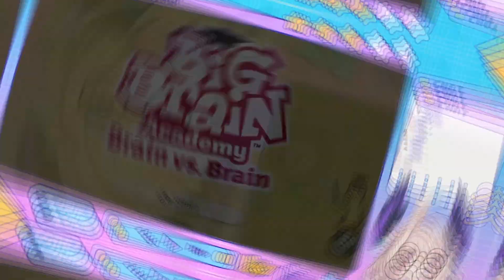𝐄𝐧𝐧𝐚'𝐬 𝐞𝐱𝐩𝐞𝐫𝐢𝐞𝐧𝐜𝐞 𝐰𝐢𝐭𝐡 𝐛𝐮𝐥𝐥𝐲𝐢𝐧𝐠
Now featuring Mama Alouette wisdom